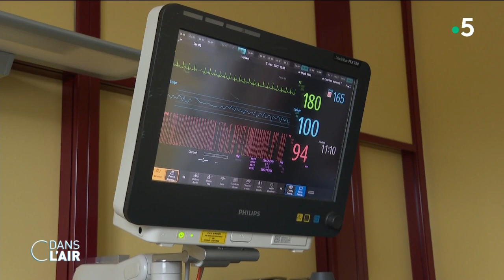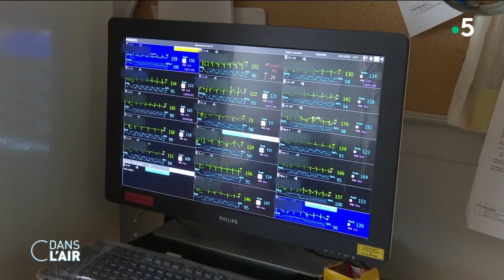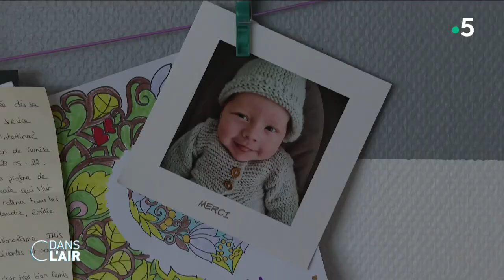L'épidémie de bronchiolite préoccupe les soignants - reportage cdanslair 16.12.2022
La France est actuellement submergée par une triple épidémie : le Covid, la grippe saisonnière qui est arrivée très tôt, et la bronchiolite qui préoccupe les soignants, celle-ci touchant les petits mais pas seulement. C dans l'air s'est rendu à l'hôpital de Nancy qui doit faire de la place pour accueillir des enfants toujours plus nombreux.